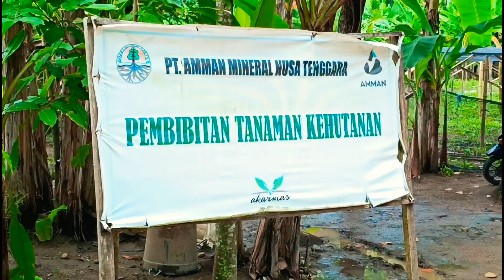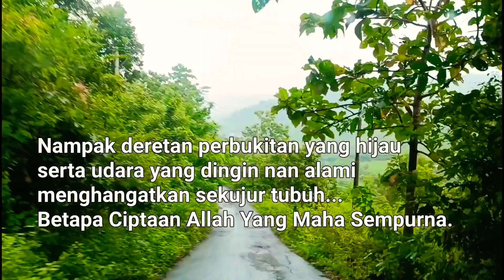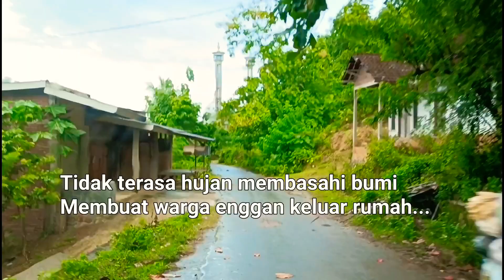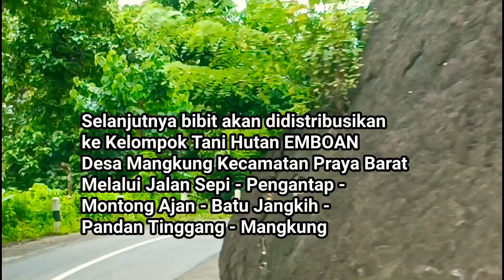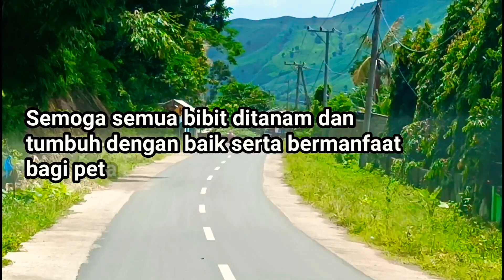JALAN BERLIKU ANGKUT BIBIT UNTUK KTH LOMBOK TENGAH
Hari ini melakukan perjalanan ke Lombok Barat tepatnya dikecamatan Sekotong Barat untuk pengambilan bibit dipusat pembibitan tanaman PT. AMMAN NTB @ErikBelobe